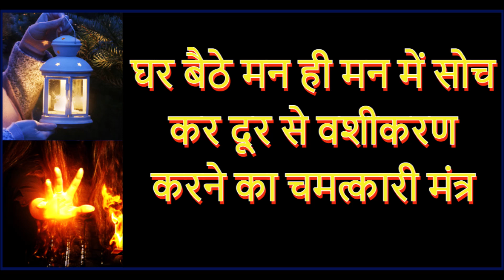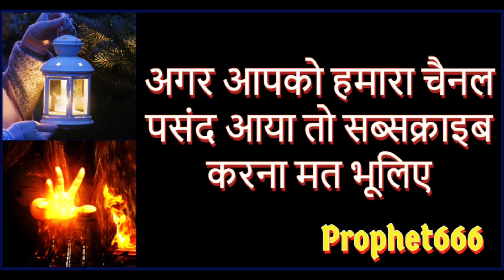घर बैठे मन ही मन में सोच कर दूर से वशीकरण करने का चमत्कारी मंत्र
घर बैठे सिर्फ मन ही मन में सोच कर और नाम लेकर किसी भी मनचाहे व्यक्ति या अपने पाती या पत्नी का तुरंत अटूट वशीकरण करने का स्वयं सिद्ध शाबर बीज मंत्र जिससे साधक दूर से वांछित व्यक्ति को आकर्षित कर सकता है।

Svyam Siddh Shabar Mantra for the Instant Vashikaran of any desired person by remembering that person and taking his name and chanting the Mantra.